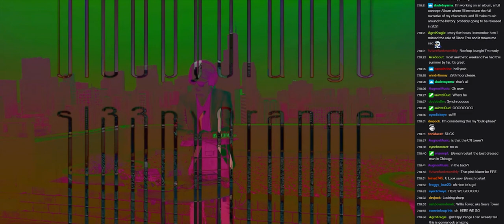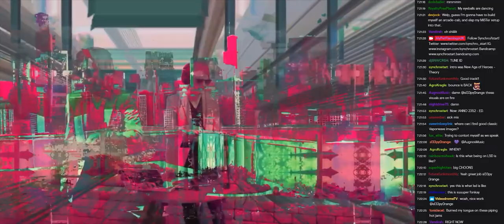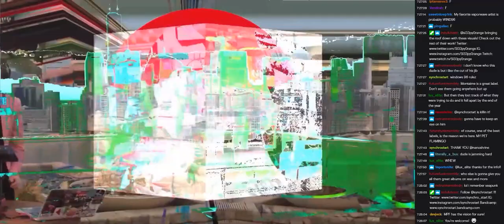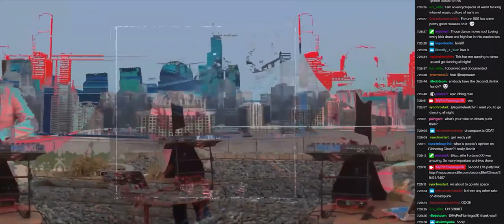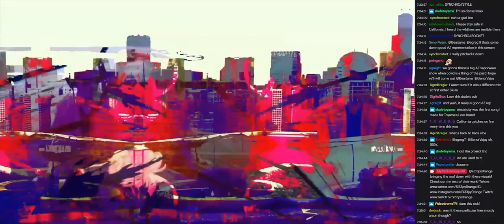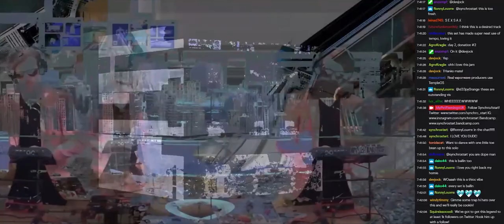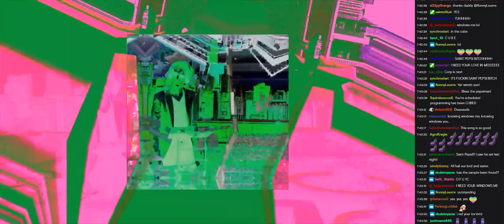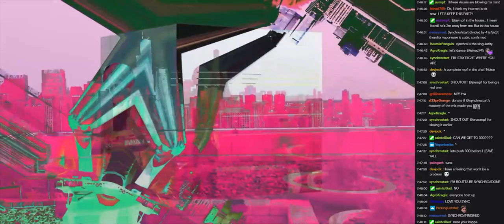synchro//start Live At FlamingoFest 2020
Visuals by sl33py0range

[Live at FLAMINGOFEST - Saturday 12th September 2020]

FLAMINGOFEST was an online festival celebrating the Future Funk, Vapor Funk and Vaporwave communities and held in support of Black Minds Matter.

Don’t forget, FLAMINGOFEST has IRL events planned for 2021! Stay in touch and stay safe xxx